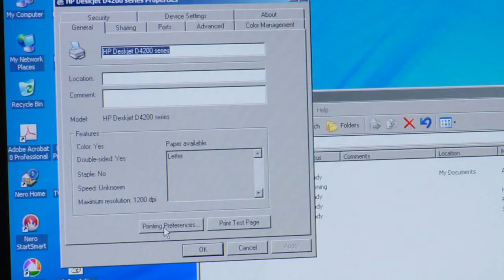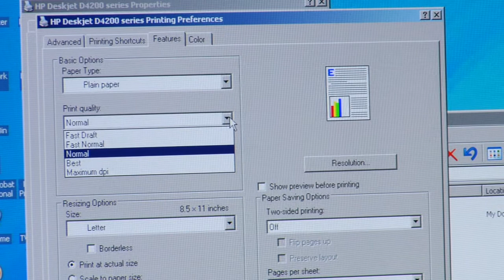Computers Programs & Accessories : How to Get the Most Use Out of a Printer Cartridge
Getting the most out of a computer printer cartridge is controlled through the Print Quality function in the Printers and Faxes folder. Lower the Dots Per Inch ratio to make long-lasting printer cartridges with insight from an IT professional in this free video on computer accessories.

Expert: Eric White
Bio: Eric White currently works as a Workflow manager managing a global operations team for a software development company in Austin, Texas.